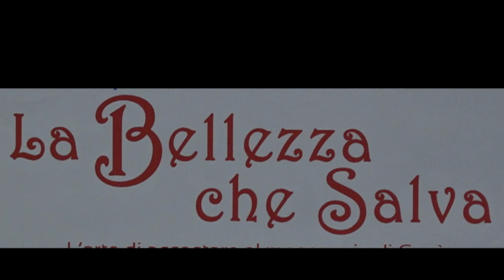Convegno IdR 2023 "La bellezza che salva" - L'arte come strumento per apprendere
Relatrici prof.sse Roberta Bazzi e Anna Maria Calfus, docenti di religione nella scuola primaria